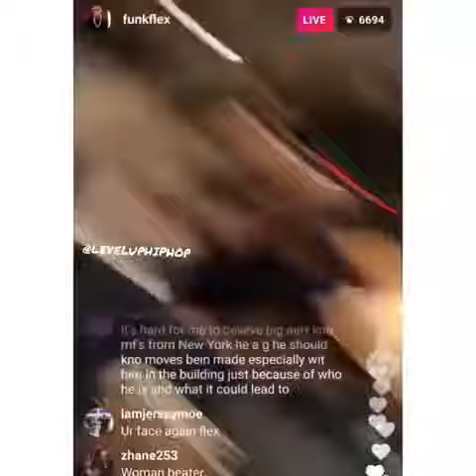Funk Flex goes off again he blames Tupac (2pac) for Biggie Smalls death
Biggie Smalls
Tupac
2pac
Rapper
Dj
Radio host